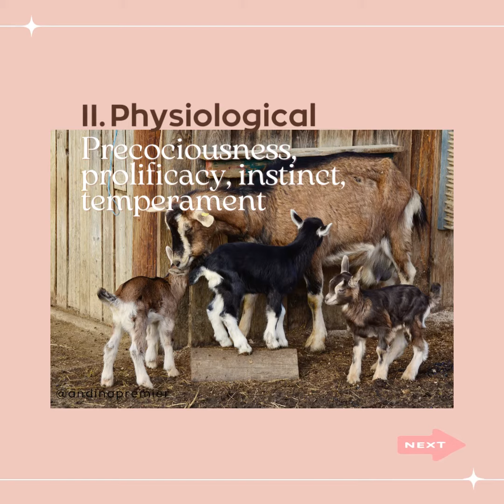Three 3 Characteristics transmitted by a breed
ANDINA PREMIER can help you transmit these inheritable characteristics